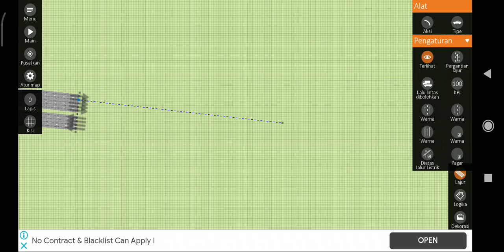Building a DASH Highway: Seksyen 11 & 5 Interchange in Intersection Controller (Part 4)